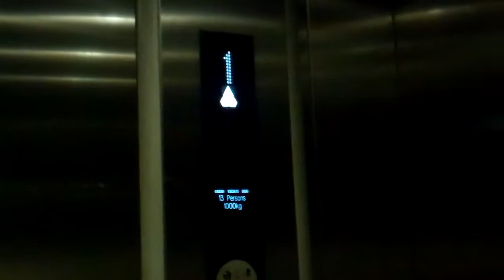Kone Ecodisc Lift @ Cos in Regent Street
Serial No: 10859015
Floors: 2 (0,1)
Capacity: 13 Persons or 1000KGS
Year Made: 2006
Doors: Double Speed Sliding Doors